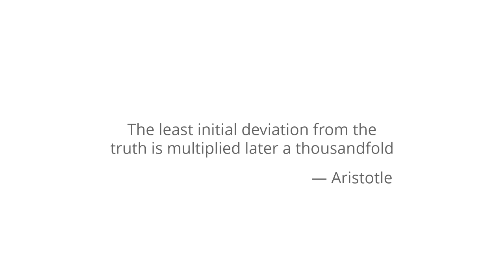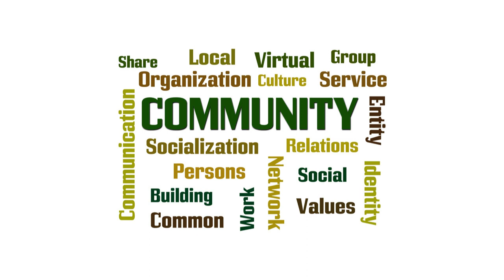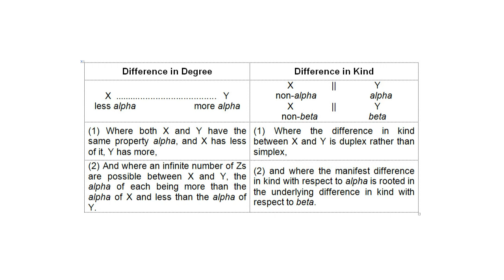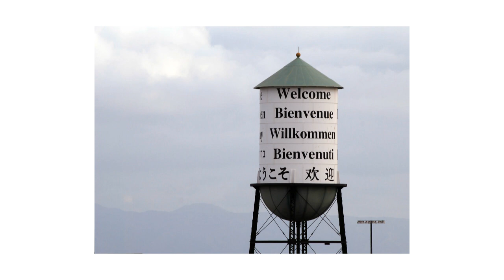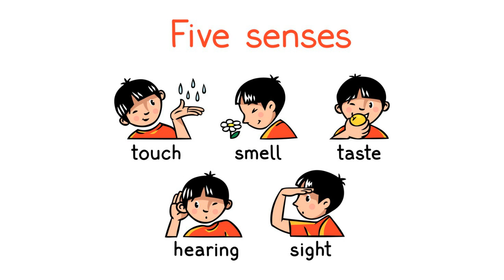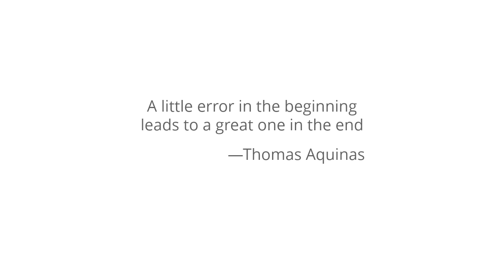Jordan Peterson Debates Transgenderism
14:28 a small issue can lead to larger unresolved issues
20:17 Peterson mentions positivism
32:25 human rights are all about respect and dignity
46:00 appeal to ethics
58:30 Peterson rejects "social constructionism"
1:01:48 social entities as entirely conventional